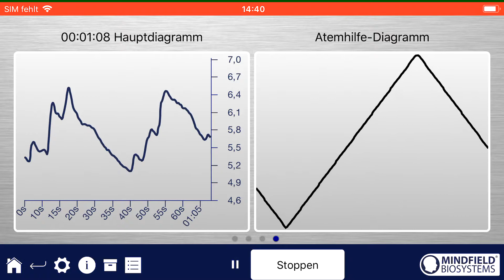eSense App Demo fuer eSense Skin Response in 30 Sekunden, Deutsch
Der Mindfield eSense Skin Response ist ein handlicher Sensor zum Messen des Hautleitwertes über den Mikrofoneingang eines Smartphone oder Tablet (Android und Apple iOS).

Der Hautleitwert hängt mit Anspannung und Entspannung zusammen und ist ein üblicher Stressindikator. Mit dem eSense Skin Response können Sie Ihren Stresspegel messen und mittels Biofeedback-Training effektiv reduzieren.

Der eSense gibt dem Nutzer präzise Rückmeldung über den momentanen Stresspegel in vielfältiger Form, z.B. durch Messkurven, Video- und Audio-Darstellung.

Für das Audio-Biofeedback hat das Gerät einen Kopfhörerausgang. Neben dem Audio-Feedback können Sie beim Anti-Stress-Training also zusätzlich Musik oder auch Hörbücher hören!

Die zum eSense gehörende App ist vollständig kostenlos und erlaubt außerdem einen Export der gesammelten Messdaten (bsw. via E-Mail, Dropbox oder Google Drive).